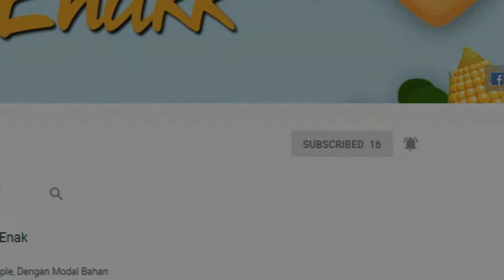Resep Minuman Buka Puasa segar sederhana dan murah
Hai semua hari ini kita buat minuman untuk buka puasa termurah termudah se youtube

Minggu Depan Buat Apalagi Ya ???
Ada Ide ?? Komen Dibawah Ya.

Terimakasih Untuk Yang Sudah Men-Subscribe Channel Ini, Nah Bagi Yang Belum Jangan Lupa Subscribe Ya.. Karena Subscribe Itu Gratisss Dan Dengan Subscribe Kalian Mensupport Kami Membuat Aneka Olahan Makanan Dengan Resep Terbaru Dan Ide Bisnis Bagi Kalian.

Jangan Lupa Juga Like Videonya Ya.. Beri Kami Saran Kira-Kira Membuat Apalagi di Minggu-Minggu Selanjutnya Dalam Kolom Komentar.. TERIMAKASIH.